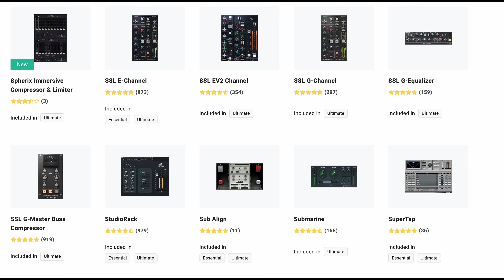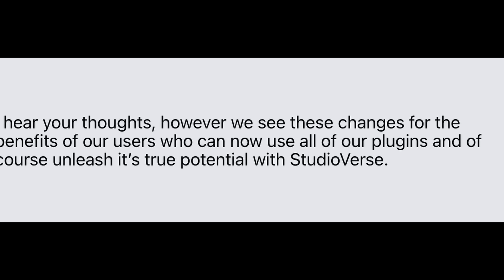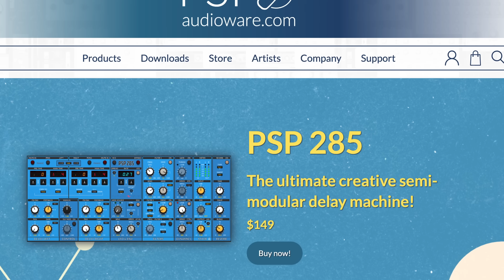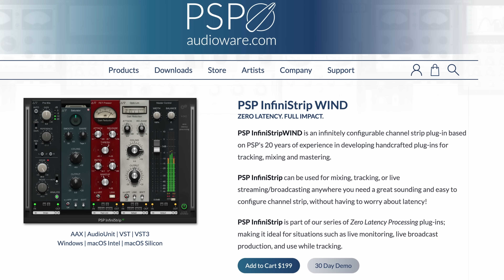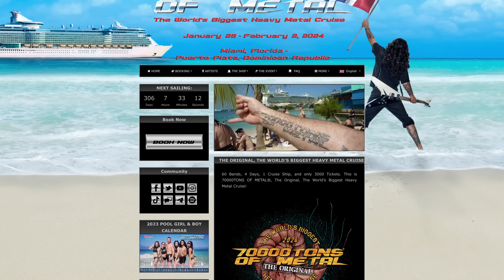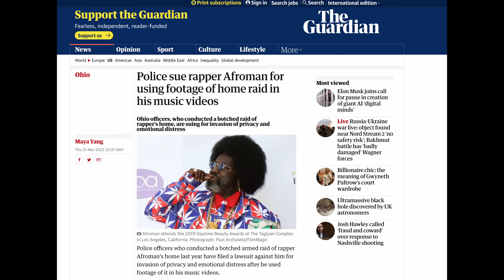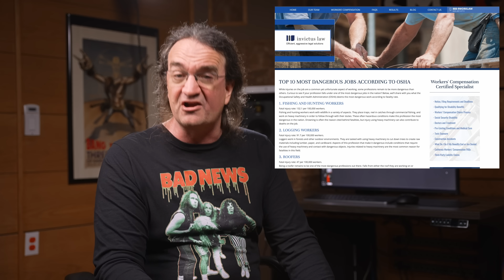BREAKING NEWS: Waves BACKPEDALS on PR DISASTER Subscription plan!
The Frickin' News returns with a story on one of the dumbest marketing moves in recent history.

0:00 This just in
1:04 Surprise!
4:09 Alternate suggestions
5:25 wtf is this?
6:04 Alternate favourites
7:29 Waves Backpedals!
8:48 70,000 Tons of Metal
9:56 Free Expression under attack!
11:49 Unintended consequences

Check out @stevelehto for his awesome take on the Afroman case!

Many thanks to Al R for the title idea!